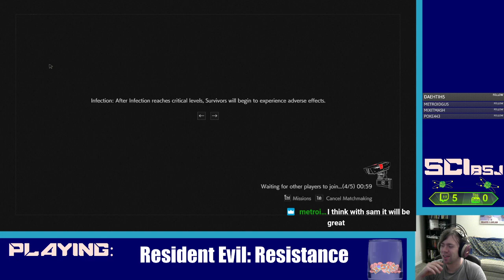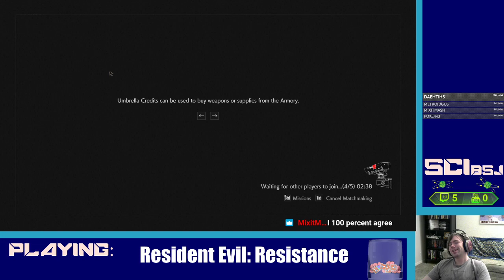New Equipment New Maps New Builds | Resident Evil Resistance